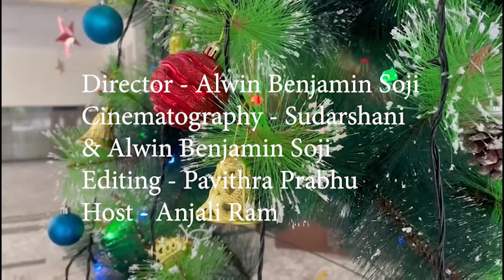Christmas memories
Its the first Christmas on campus after the pandemic. This is a voxpop on how Christmas is connected to josphites and the memories they cherish.